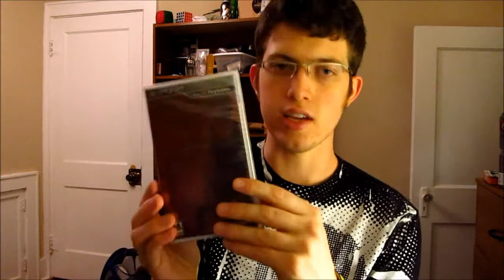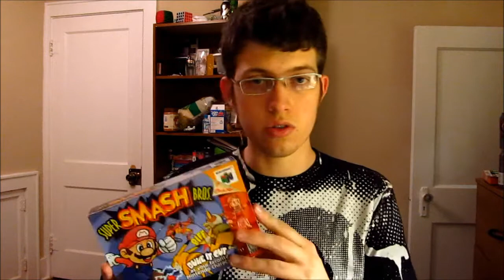Package Video #50 - TWO NINTENDO CLASSICS, 2 PSP RPGS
Two games I'm very excited to add to my CIB Super/64 collections and a couple RPG cheapies from amazon!